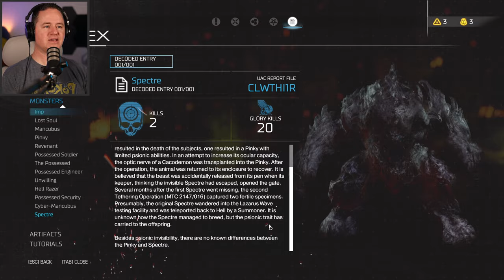Suddenly I Feel Incredibly TINY! | Lets Play Doom 2016 [Part 13]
It sounds like the gates of hell have opened up, and SOMEONE'S gotta clean up the mess!  I haven't played any Doom games since basically the original (I know, I'm showing my age), but time to dust off the demonic slaying weaponry and set things straight!  I've heard this newer Doom is fast paced, has heart-throbbing music, and many MANY ways to rip your foes apart!

Come along with me as I play Doom (2016) for the very first time.

Thanks,
Benjamight